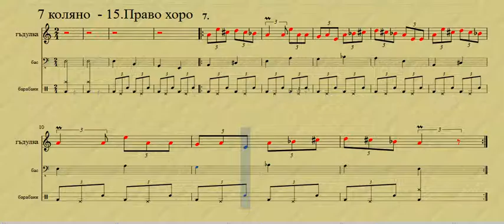15-7 Право хоро/7 коляно